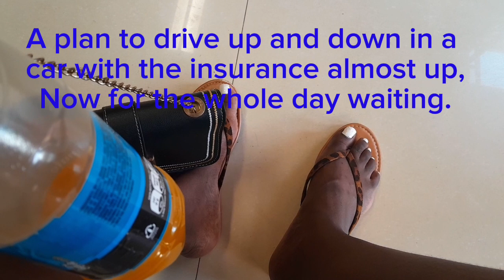Day off Fridays ep. 3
This is the second consecutive Friday that am able to go out and make videos. I hope that it continues so that I can bring interesting, relatable and enjoyable content to you all.